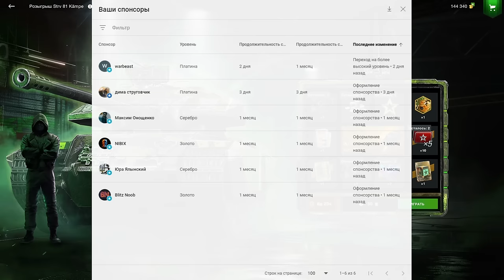💥Strv 81 в Рулетке💥Я ЗАБЕРУ ЕГО ЛЮБОЙ ЦЕНОЙ!!!💥+ НОВЫЙ СПОСОБ КРУТИТЬ в WoT Blitz 2024 | WOT-GSN